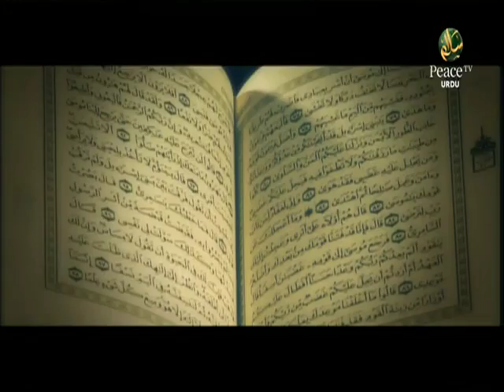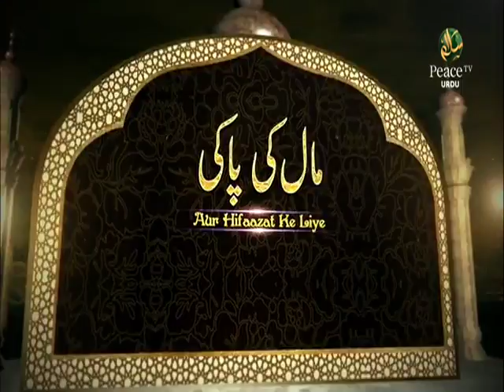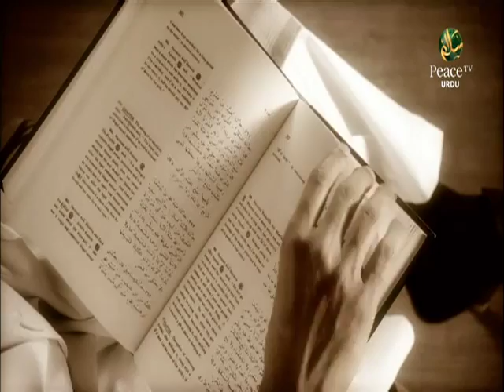Islam Kaisi Duniya Kita Meer Karta Hai, Maualana Ejaz Aslam, Part 1